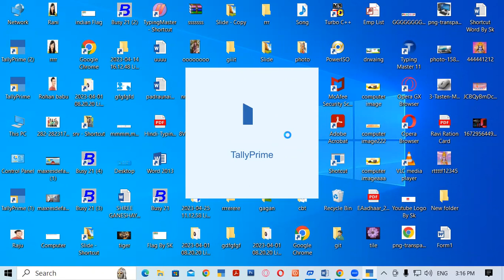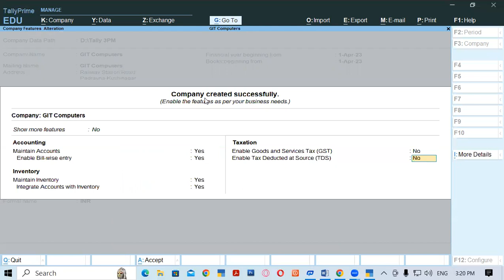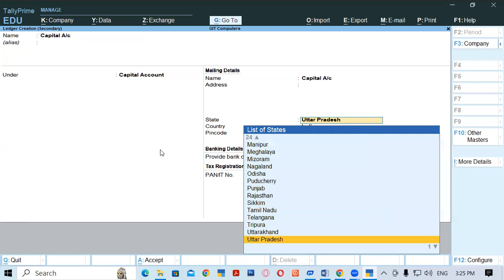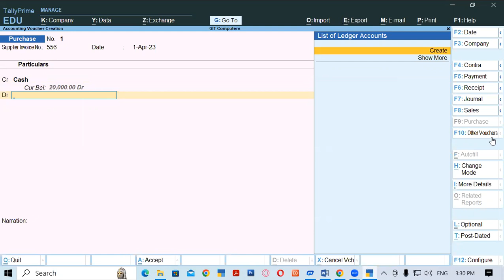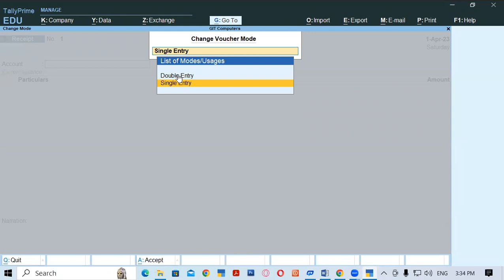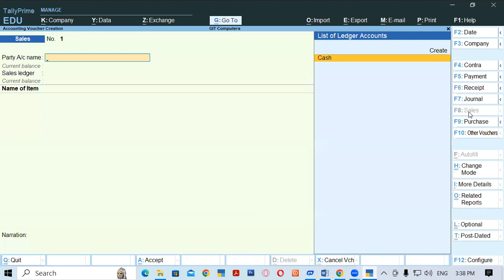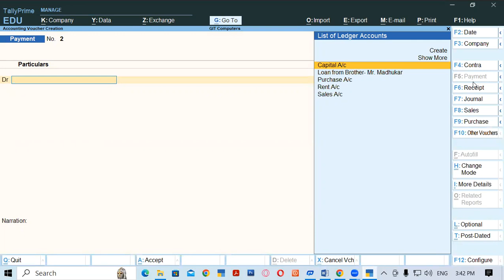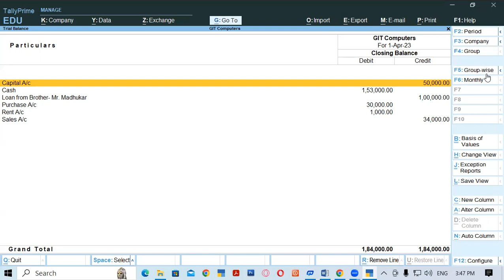How to create Company in Tally Prime | GIT Education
In this video we will learn about, How to create Company, Set Data Folder, Set Backup Folder and Some Journal Entry in Tally Prime ?